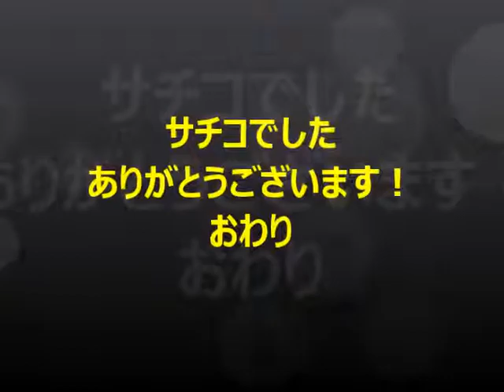サチコ ふみお